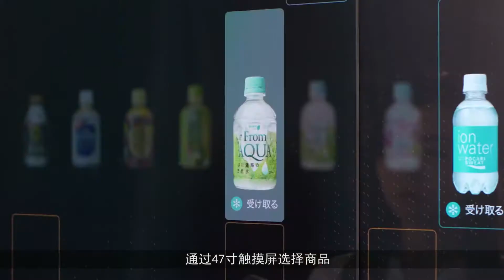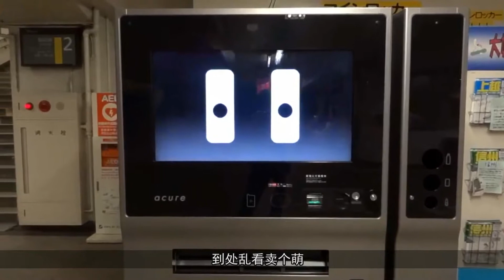【Maxonor创意公元】日本这个奇葩售货机，会根据年龄、天气卖东西，这样好吗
自动售货机用起来很方便，但如果你有选择犹豫症，看着里面琳琅满目的商品是不是很纠结呢？日本就有一款智能自动售货机，会根据顾客的年龄性别、季节天气等因素自动推荐合适的饮品给顾客。